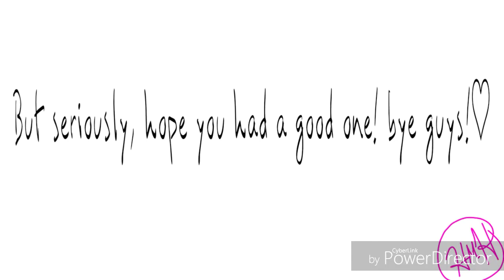H A p Py EaS TEr. And Ap Ril F o O lz DaYz. (Flipaclip) ||Volume warning!!!!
W H E E Z E.
THOm as. THe Tr aIn.
I promise I can draw better than this.